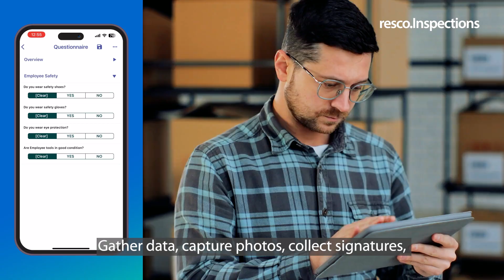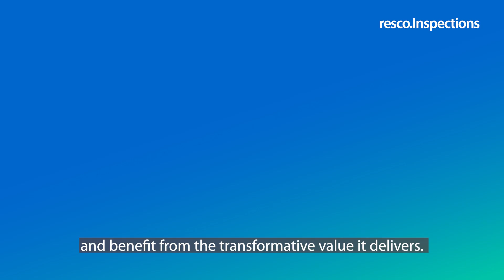Resco Inspections+: How does it work in 3 simple steps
Collecting data on-the-go is challenging. See how Resco Inspections+ makes it easier for you and your mobile workers.

Join Ben Mitchell, a Resco expert, as he demonstrates how Inspections works in 3 simple steps, helping you:

○ Say goodbye to annoying paperwork
○ Collect quality field data
○ And improve your organization’s efficiency